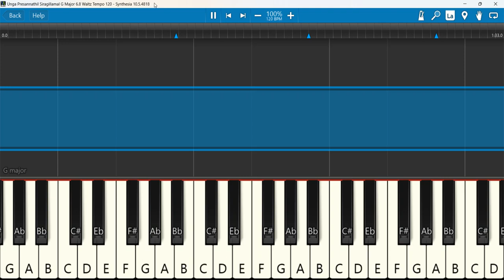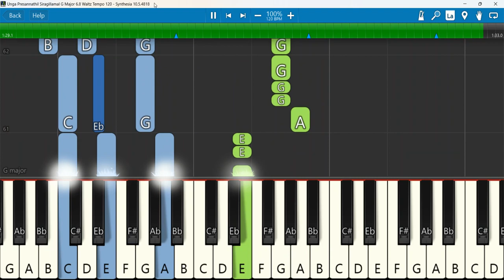Unga Presannathil Siragillamal Keyboard Notes G Major 6/8 Waltz Tempo 120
உங்க பிரசன்னத்தில் TAMIL CHRISTIAN WORSHIP SONG UNGA PRESSANATHIL by Alwin Paul & Christina Beryl